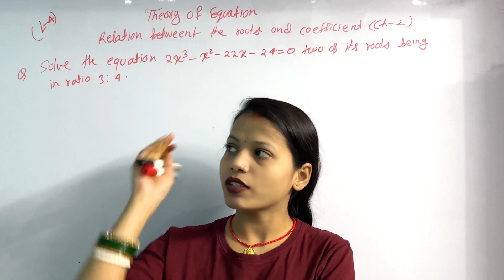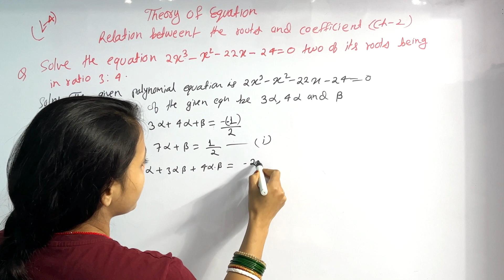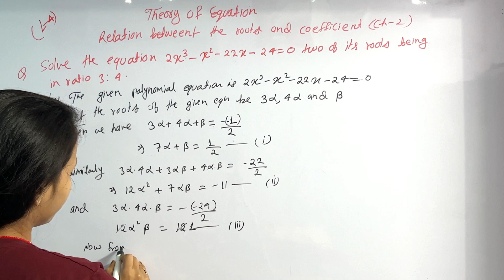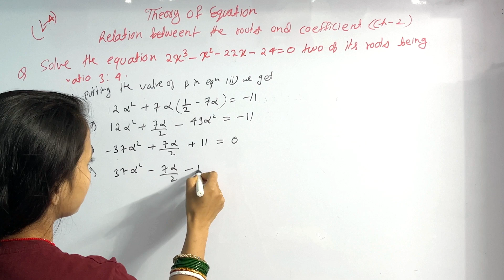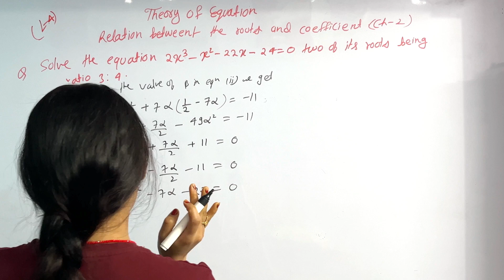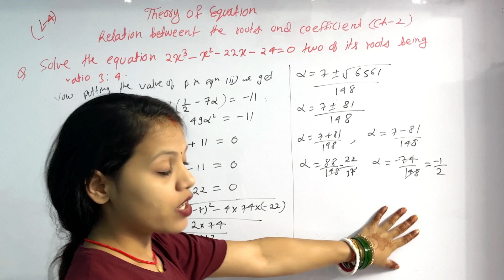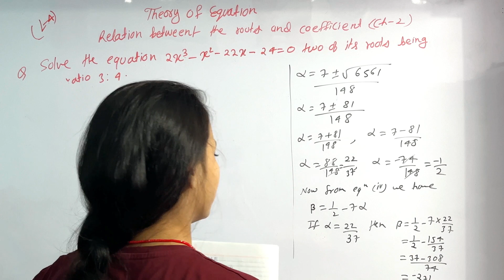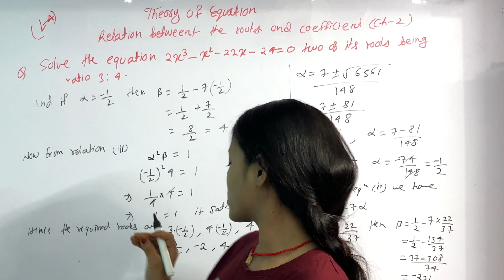Theory of Equation || Relation Between the roots and Coefficient - Lecture 4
Lecture 4
Theory of Equation || Relation Between the roots and Coefficient
Solve the Equation 2x3-x2-22x-24=0 two of its roots being in ratio 3:4